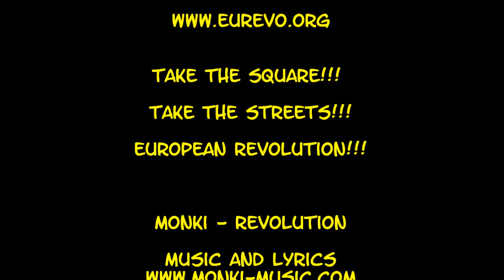Monki - Revolution (June 19 Mix)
IMPORTANT: THE DATES OF THE MARCH TO BRUSSELS HAVE BEEN CHANGED!!! SEE THE March To Brussels MIX of the Revolution track at Monki's Youtubechannel for the right dates!)

Monki's track about the 2011 Revolution from the forthcoming 4 track ep World Revolution. For more information about the revolution and to see a list of all events on the international day of action on June 19